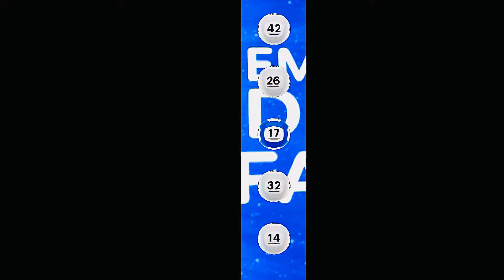Fast - 5 Draw Result | 61th Draw Result